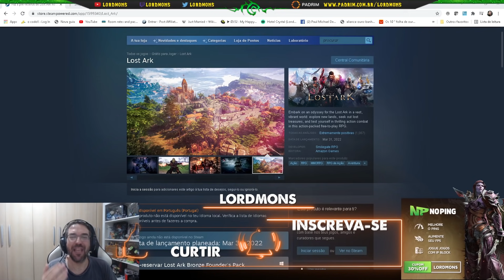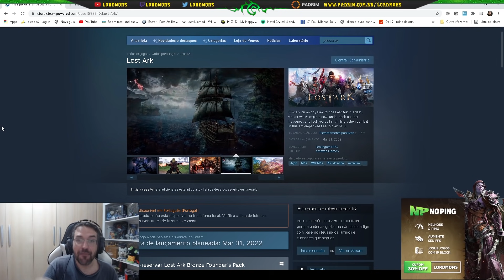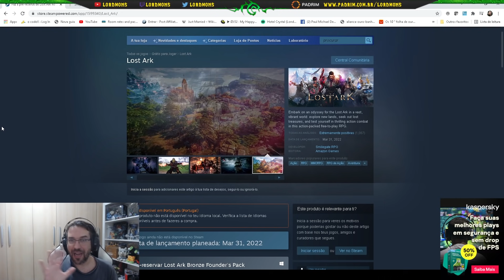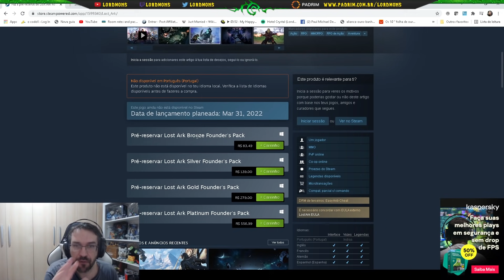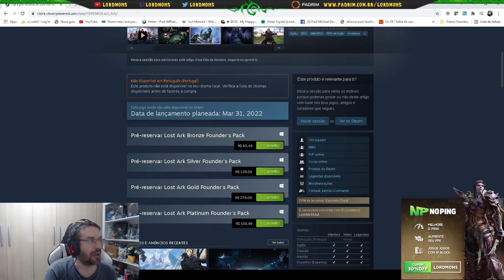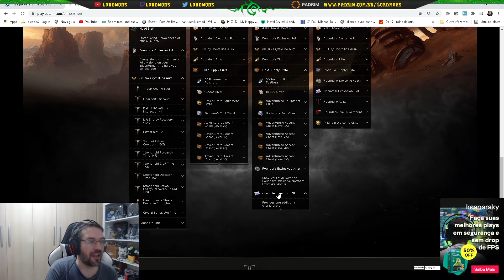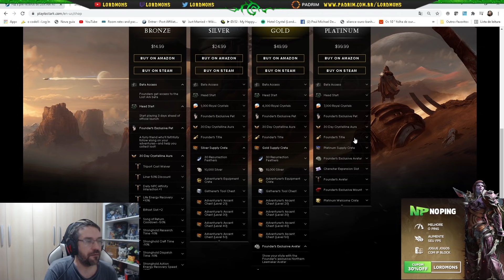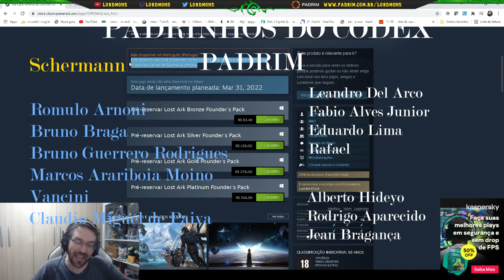LOST ARK LIBERADO PARA JOGADORES BRASILEIROS SEM IP BLOCK R$ 80! Em Português? Servidor no Brasil?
CUPOM - LORDMONS

CUPOM - LORDMONS